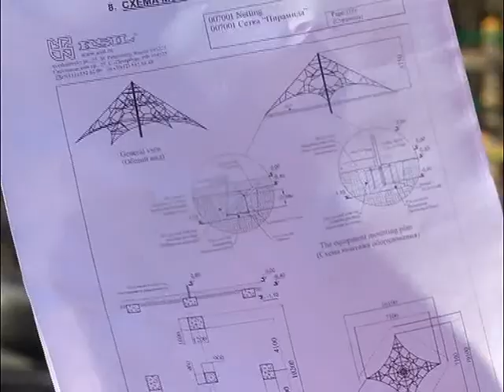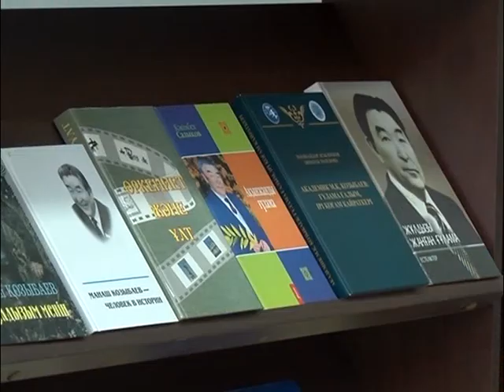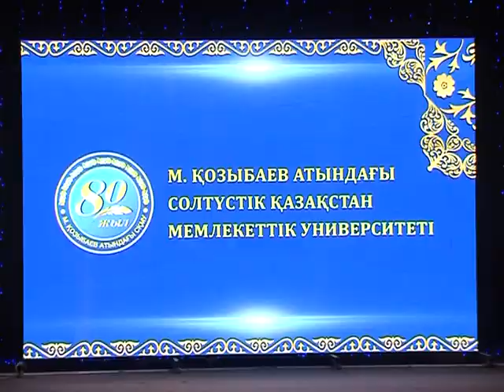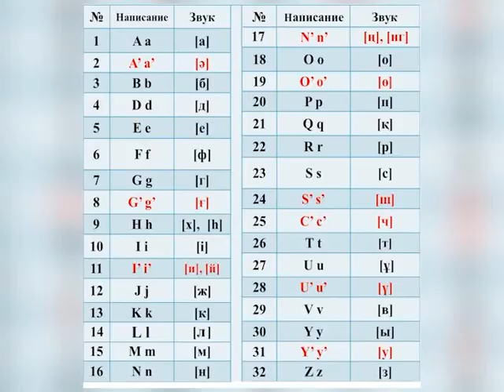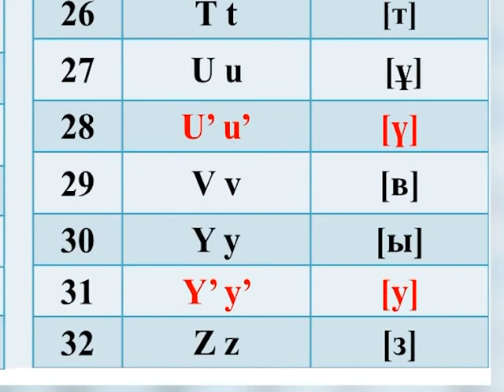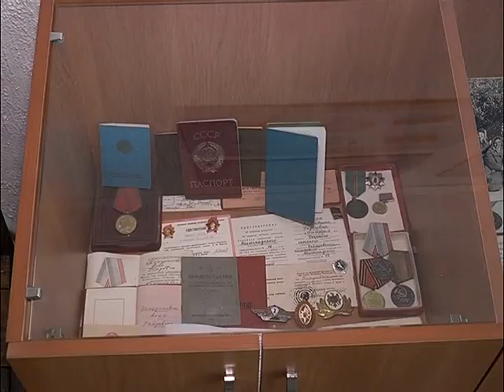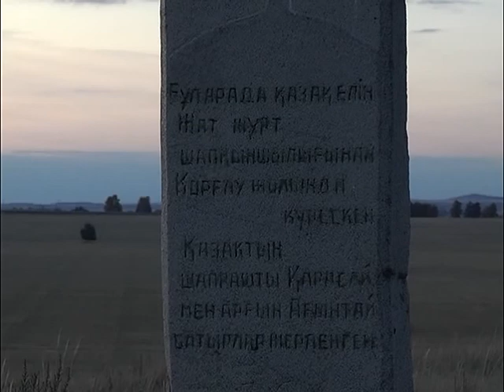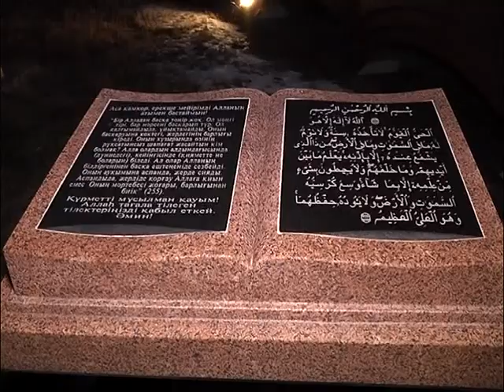обозрение рус 15 10 17